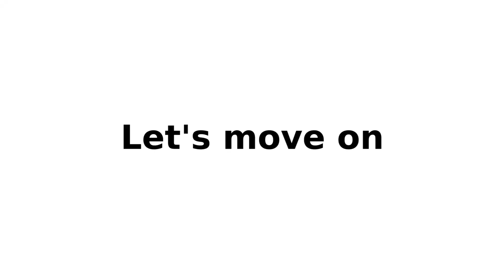Sobble, Grookey, of Scorbunny: Kies mijn starter! | Pokémon Shield Nuzlocke Let's Play Aankondiging!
Jij hebt een week de tijd om te stemmen met welke van de drie starter Pokémon - Grookey, Sobble, of Scorbunny - ik de Pokémon Shield Nuzlocke Let's Play ga doorstaan! Kies zorgvuldig!

Vond je de video leuk, of nuttig? Ook post ik geinige gameplay videos, en soms ook guides en andere nerdy stuff!

//Reviews: Nederlandse videorecensies van de nieuwste games!//
//Bro-operating: Geinige gameplay video's met vrienden!//
//Free to Play Friday: vind uit welke gratis games je tijd waard zijn!//
//Indie Galore!: Indie games die je gespeeld moet hebben staan in de spotlight!//
*Facebook, like for funny pics and to never miss an update
* I make playlists for all kinds of things (Your 9-5 shift, chillax, sexy timezz, music that's nice to sleep to, everything!)